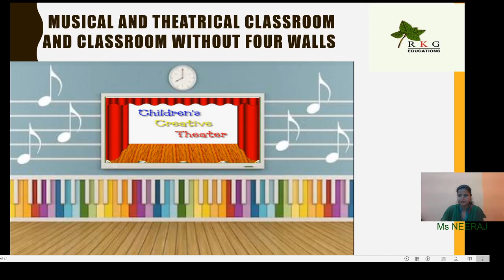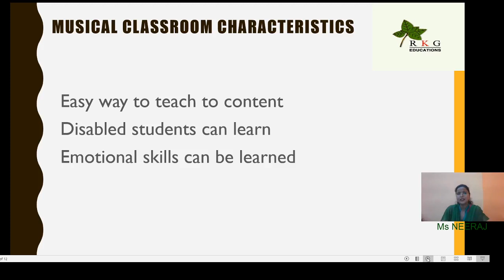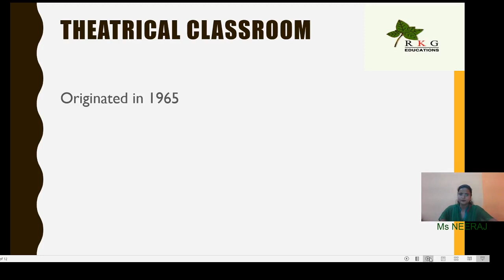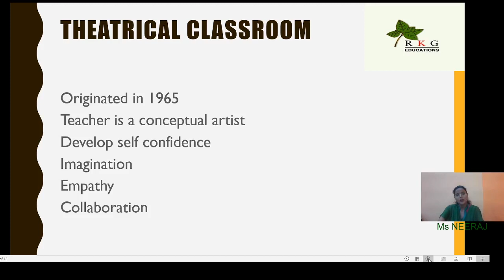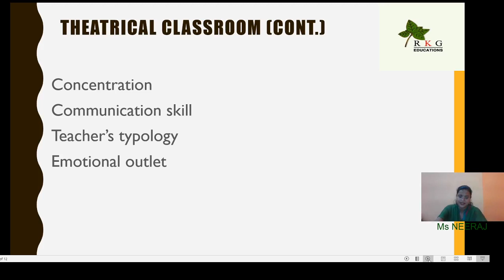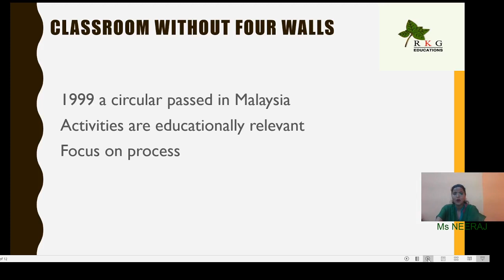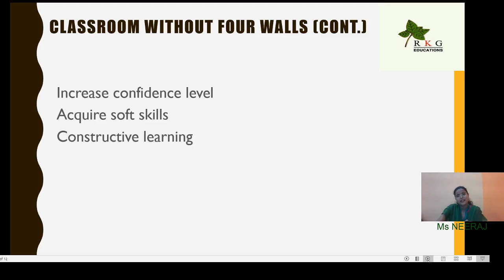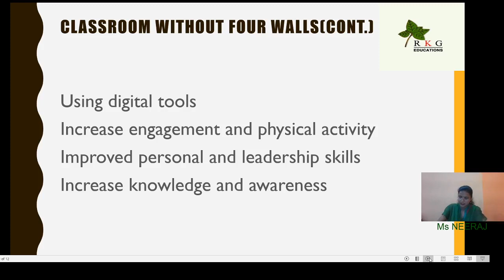Innovation in Education:- Musical and Theatrical classrooms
Ms. Neeraj
Musical and Theatrical classrooms